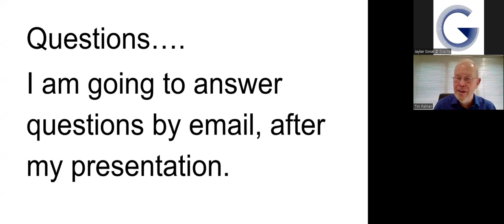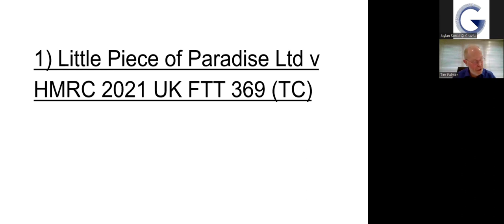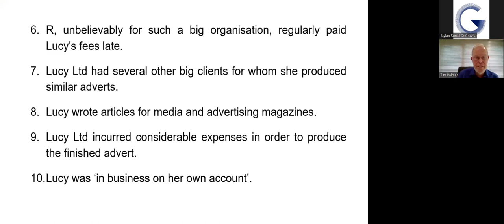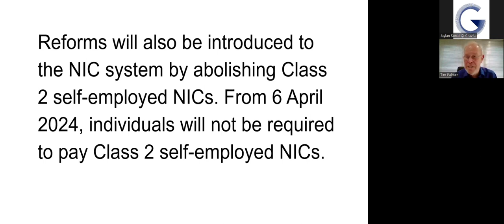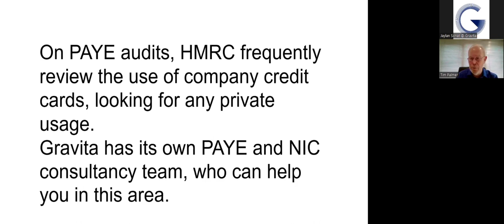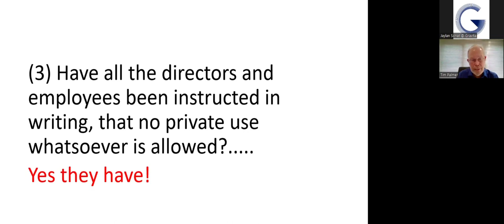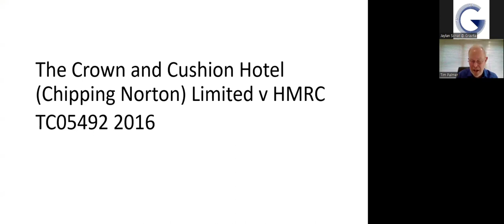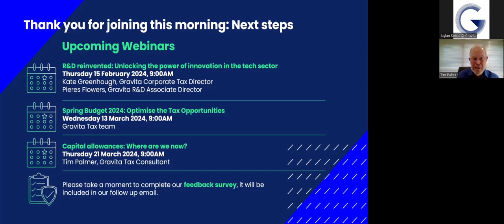Webinar: Business Tax Refresher & Planning - Part Two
Gravita Tax Consultant, Tim Palmer, presented a webinar entitled, 'Business Tax Refresher & Planning - Part Two'.

Tim built further on the first Business Tax webinar that he presented in October 2023 – (do not worry if you were unable to attend the first webinar as this webinar was a stand-alone event.)

During this session, Tim covered:

- An IR35 update and planning
- National insurance refresher for employees and employers
- IHT and Business Property Relief
- A general company tax update
- Recent tax cases
- A general overview